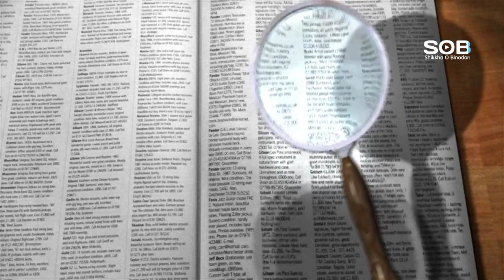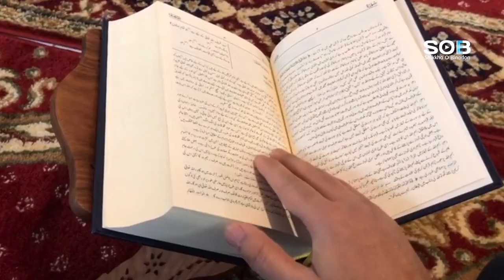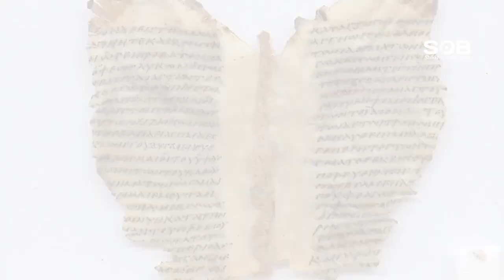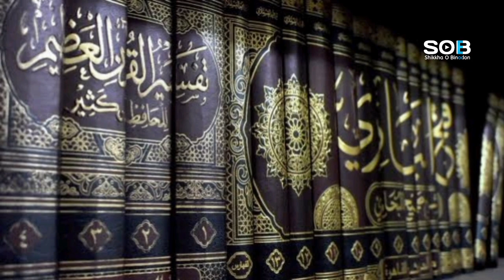কুরআনে বর্ণিত চন্দ্র বিদীর্ণ হওয়ার ঘটনা বৈজ্ঞানিক নাকি অবৈজ্ঞানিক? | Science O Religion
ইসলাম ধর্মাবলম্বীদের মতে কুরআন ইসলামের প্রধানতম ধর্মগ্রন্থ এবং পুরো নির্ভুল কিতাব। এটি বিশ্ব স্রষ্টা আল্লাহর পক্ষ থেকে ইসলামের শেষ নবী মুহাম্মদ এর উপর অবতীর্ণ হয় বলে মুসলিমগণ বিশ্বাস করেন। ইসলামের সকল আইনের মূল উৎস এবং প্রামাণ্য দলিল হিসেবে কুরআনের অবস্থান সর্বাগ্রে। ইসলামের অনুসারীরা বিশ্বাস করেন, কুরআন সকল প্রকার বিতর্ক, সন্দেহ, সংশয় ও ত্রুটির ঊর্ধ্বে। তবে, অবতরণের পর থেকেই সর্বযুগেই বিরুদ্ধবাদীরা কুরআনের বিভিন্ন সমালোচনা করে আসছেন। কুরআন সংরক্ষণে বিশুদ্ধতা, ঘটনাপ্রবাহ বর্ণনায় বাইবেলের নবীদের সাথে সাদৃশ্য, কুরআনে বর্ণিত ঐতিহাসিক ঘটনাসমূহের বিশুদ্ধতা, বৈজ্ঞানিক বিশ্লেষণ, কুরআনে প্রদত্ত বিধি-বিধান ও কুরআনের বর্ণিত নৈতিক মূল্যবোধের মানদণ্ড প্রভৃতি নানা বিষয় সমালোচনার মুখ্য বিষয়ে পরিণত হয়েছে।

শিক্ষা ও বিনোদন
সাথে আছি সারাক্ষণ